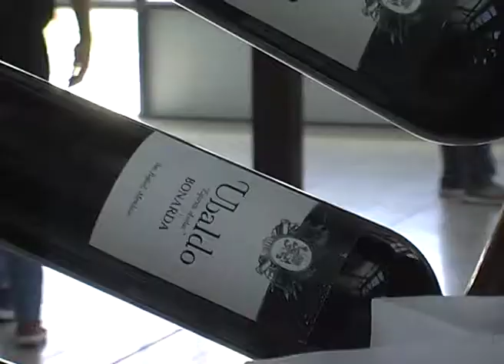REVISANDO RESULTADOS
Se realizó en el CIU el cierre de actividades anual de la Incubadora de Empresas, con una gran afluencia de público  y emprendedores que exhibieron sus trabajos de todo el año. En la oportunidad, también se otorgaron los últimos subsidios correspondientes a este año en curso.